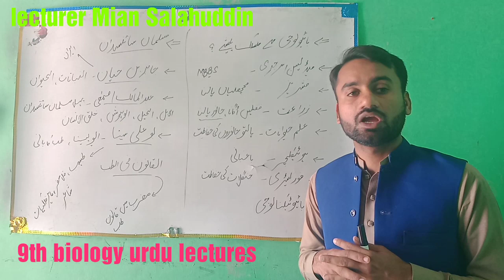9th biology lec no 5 muslim scientist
ch no 1 lec no 5 muslim Scientists